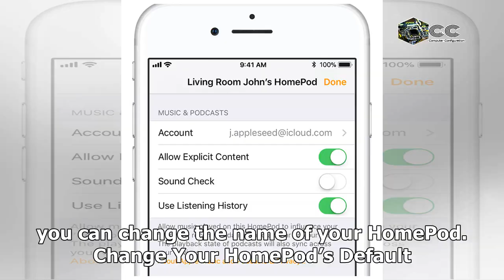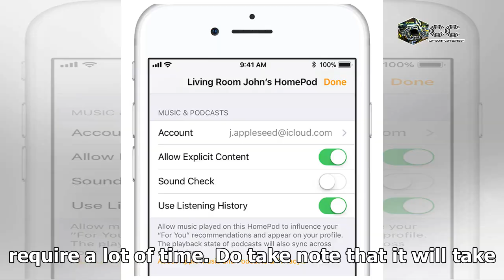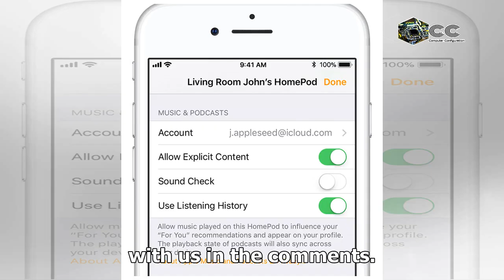[CC]Here’s How To Change The Default Name Of Your HomePod